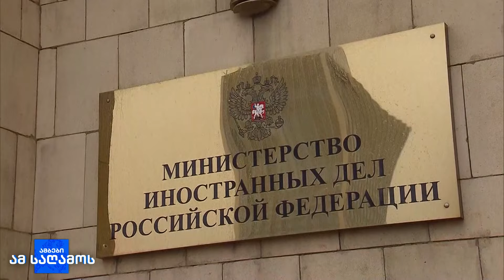ევროკავშირი უკრაინის სამხედრო მხარდაჭერაზე თანხმდება - უნგრეთი კვლავ წინააღმდეგია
უკრაინელი სამხედროების მიერ, 30 აგვისტოს ღამით დრონებით დაიბომბა ბრიანსკის, კალუგის, როსტოვისა და დროებით ოკუპირებული ყირიმის ტერიტორიები. რუსულმა ავიაციამ კი იერიში მიიტანა სუმის ოლქზე, რასაც მსხვერპლი მოჰყვა.